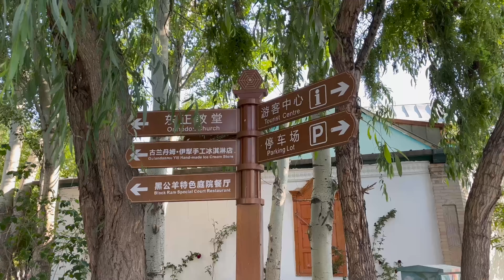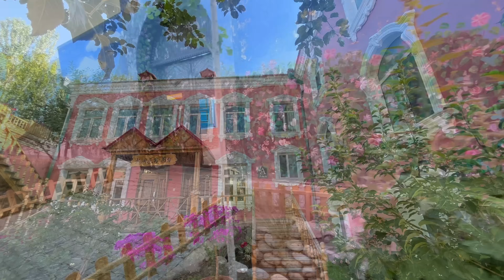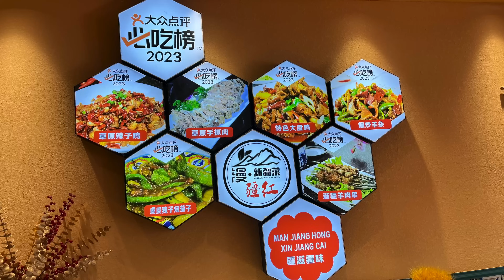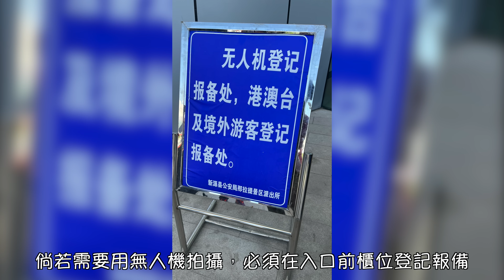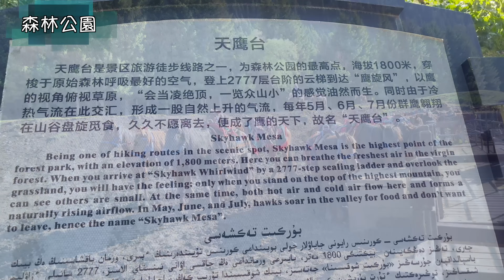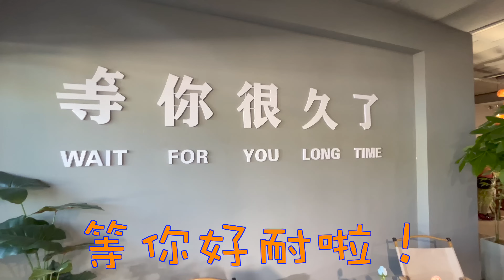210. 北疆-吃喝玩樂篇（EP7) ， 那拉提草原｜ 馬路上馬車爭路｜ 最好食的哈薩克族烤包子｜河谷草原｜天鷹台 ｜六星街｜伊寧市｜新疆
北彊行程的第七日， 由伊寧市出發，遊覽六星街後，再往東行到那拉提草原，草原上很多牛羊馬。傍晚時，牠們趕回家在馬路上與車爭路，險象環生。